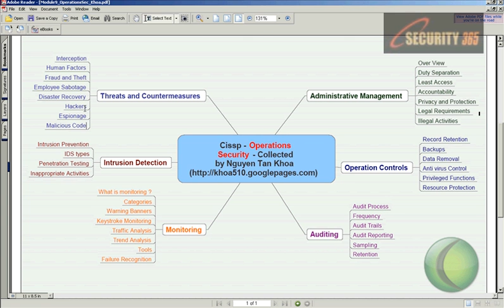Quản lý và Vận hành An Toàn Thông Tin trong doanh nghiệp, tổ chức.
Thông số kỹ thuật Video S9:  Căn bản về Quản lý và Vận hành An Toàn Thông Tin trong doanh nghiệp, tổ chức.

Thuộc Series: Chia sẻ kinh nghiệm tự học CISSP ( gồm 10 videos )
Thời gian trình bày: 35 phút.

Đối tượng tham dự: những ai quan tâm về network security, từ cấp độ kỹ thuật đến quản lý và những người non-technical cần có cái nhìn tổng quan về lĩnh vực này.

Lịch sản xuất Video Network Security Labs:
Các bạn vui lòng xem tại

Chúc các bạn sức khỏe, thành công.

Mr. Khoa NT.
IT Engineer, CEH/SCNP/Security+/CCNA/MCSE/MCDST/MCTS

Các bạn nào mới lần đầu va chạm nhánh IT Security thì đa số bị "choáng nhẹ" bởi vì thuật ngữ chuyên ngành của nó rất là nhiều. Cho nên là chúng ta nên theo hướng chậm mà chắc. Mình biết nhiều bạn đọc pdf bằng tiếng anh chừng 15 phút là bắt đầu buồn ngủ ^^ vì ngày xưa mình cũng thế... Qua được giai đoạn gian nan này là kiến thức nó vô não 1 cách tự nhiên khỏi ép buộc...và nhớ rất lâu...Với điều kiện các bạn phải tiếp cận vấn đề 1 cách nhẹ nhàng và có phương pháp. Mind map là 1 trong các phương pháp hay để solve problems..

Cho nên mình có quay video chia sẽ kinh nghiệm học về chương trình CISSP để các bạn tham khảo. Bạn nào mà nắm gần hết 70% các khái niệm thuật ngữ, hiểu rỏ căn bản về lĩnh vực IT Security này là có khả năng tự học đi thi đậu 100% chứng chỉ quốc tế Security+ của tố chức CompTIA bên US cấp.

Bộ Video CISSP này mình làm tổng cộng gồm 10 Modules . Các bạn có thể xem chi tiết tại website của công ty An Ninh Mạng Security 365

Chắc chắn trong tương lai gần mình sẽ làm version mới về Security+ và tuyển chọn những cái hay trong CISSP bổ sung qua.